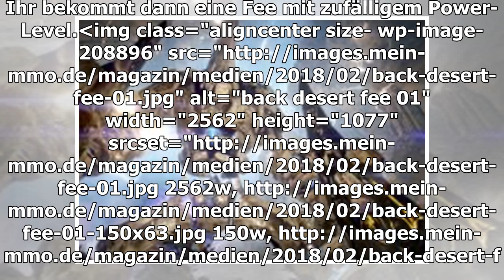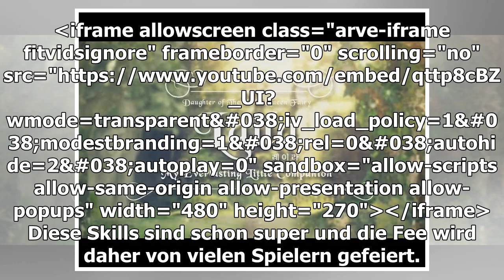Diese kleine Fee hat es direkt in der schwarzen Wüste: Es kann sogar rez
In Black Desert Online (PC) bekommt ihr bald eine neue Begleiterin. Die putzige Fee Laila ist nicht nur niedlich, sie hat auch eine Reihe extrem nützlicher Skills! Sie kann Euch sogar wiederbeleben. Die Feenprinzessin Laila soll als neue Begleiterin ...